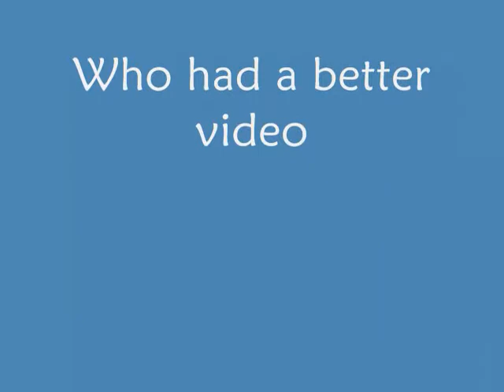Beyonce or Taylor Swift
Kanye West makes an outburst but was he right